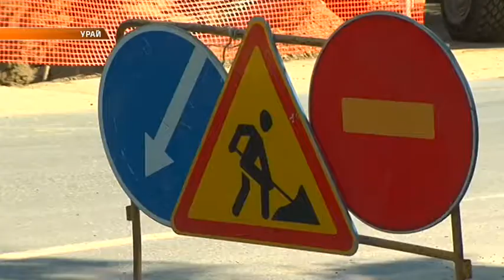Строительство тепломагистрали в больничном городке